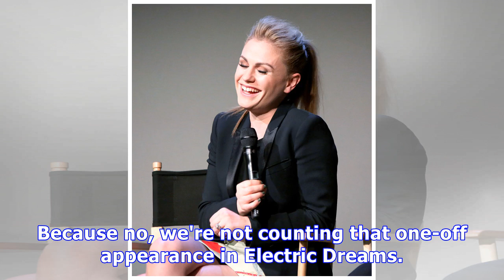True Blood's Anna Paquin to join new UK drama